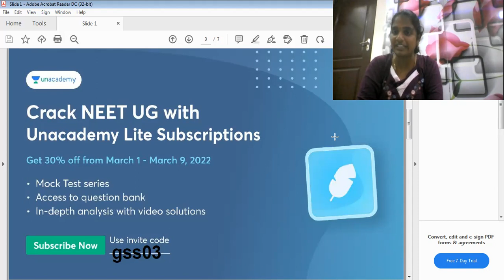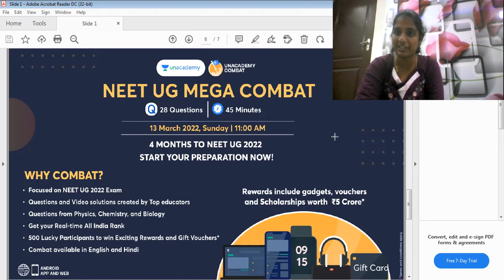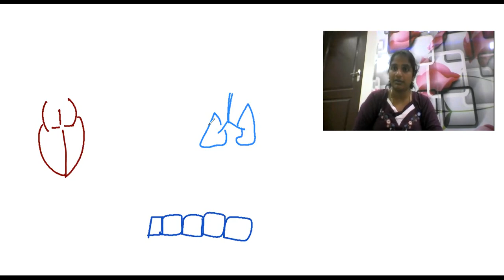Cardiac interesting topics made easy